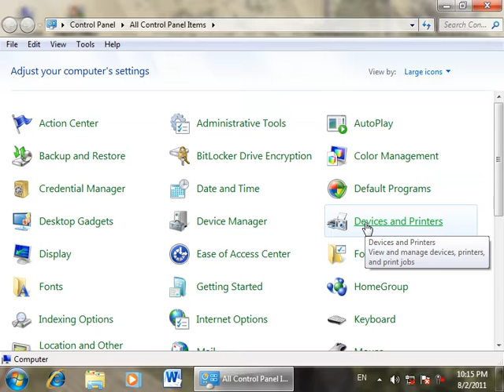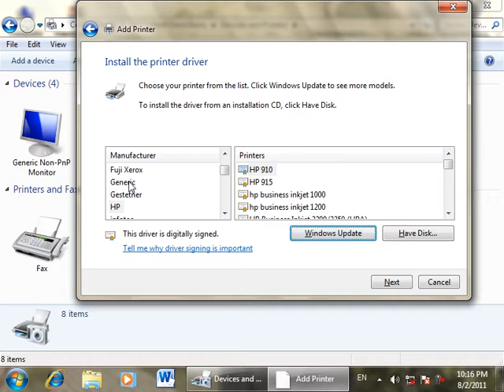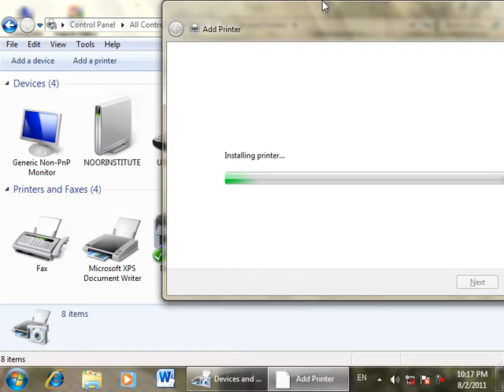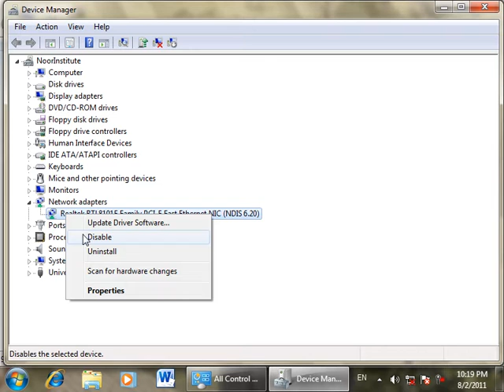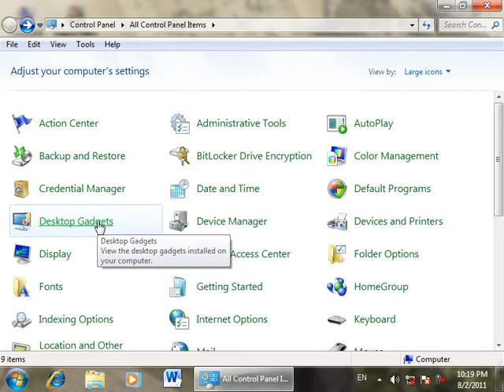16 DayControl Panel